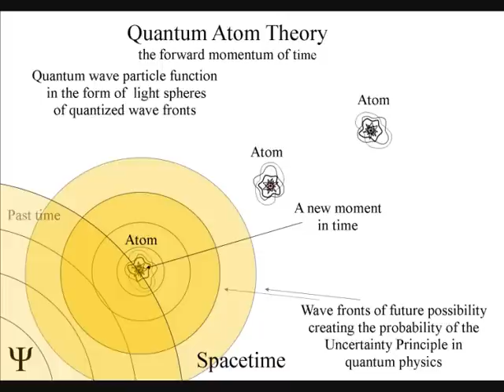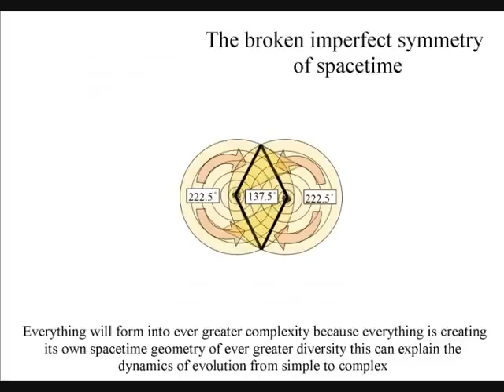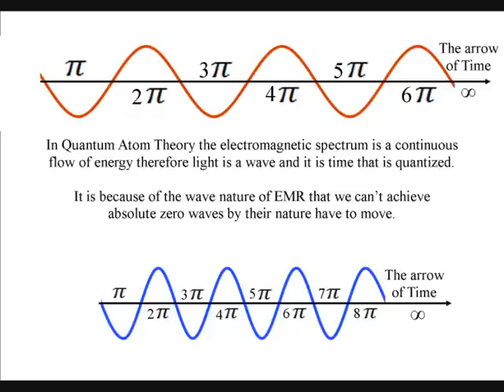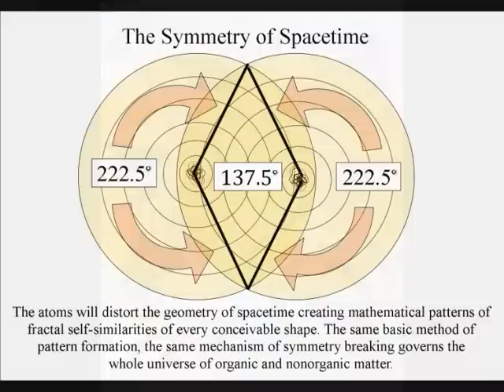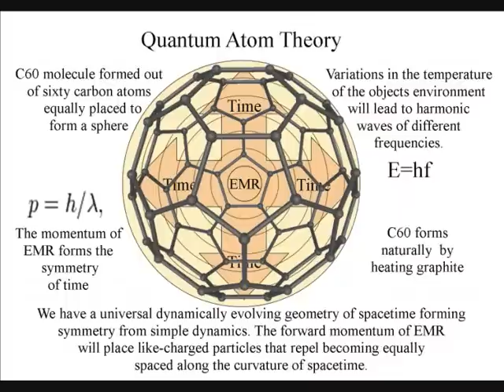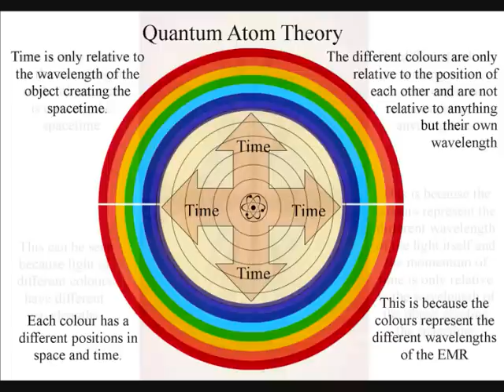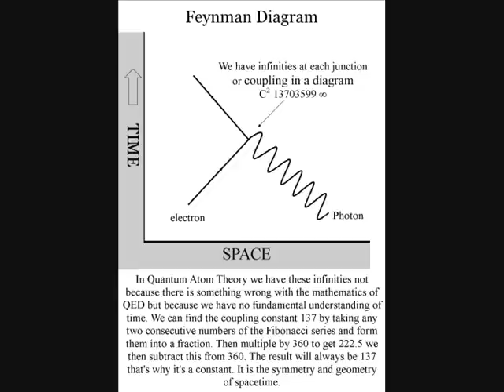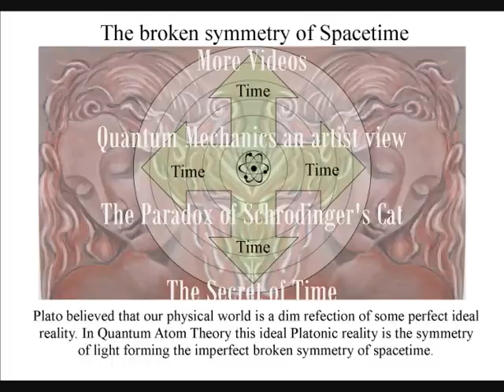Quantum Physics a Beautiful Symmetry an artist view chapter 5 of 8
Could light have symmetry that creates quantum entanglement and the paradoxes of quantum mechanics? Could this symmetry form the geometry of time and the broken symmetry of spacetime? Could the forward momentum of light (EMR) create the arrow of time forming Einsteins curvature of spacetime?
The video Quantum Physics a Beautiful Symmetry tries to explain the beauty of a universal symmetry that we see throughout nature and the Universe. In this theory time is formed continuously by the emission and absorption of light (EMR) from one atom to another continuously forming the broken symmetry and geometry of spacetime. I am only an artist but this can explain the beauty of mathematical patterns that we see in the Universe. The atoms will bond together forming their own spacetime symmetry and geometry. This will form the beauty of the broken symmetry that we see all around us. In this theory Time moves at the speed of light and energy and mass slow it down to form their own spacetime geometry. These spacetime are on every level of creation from the Planck constant to every day object to clusters of galaxies. Even the atoms of the observer have created their own spacetime geometry this can be seen as mirror or line symmetry in the physical shape of the observer. The observer will feel this line symmetry as the arrow of time or as the time line from the past into the future. The Uncertainty Principle of Quantum physics is the same uncertainty the observer will have with any future event.

Any help in the promotion of this theory on You Tube or in the scientific community will be gratefully welcomed.